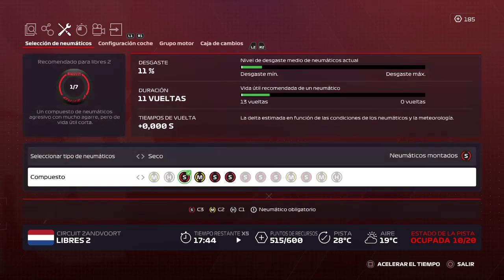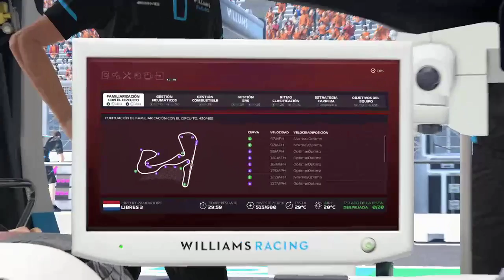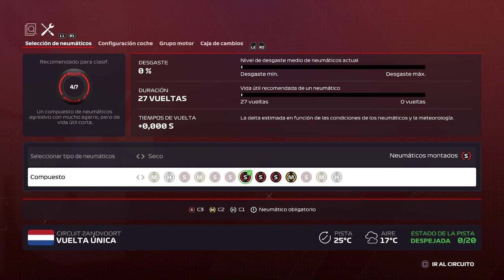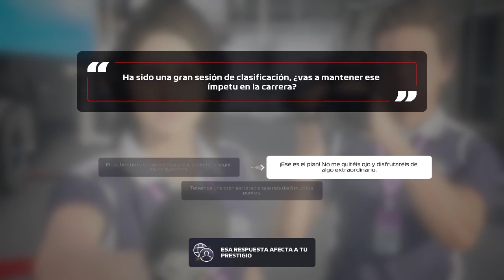f1 2020 | Carrera larga con williams | Gp Holanda (1/2) | 3/2021